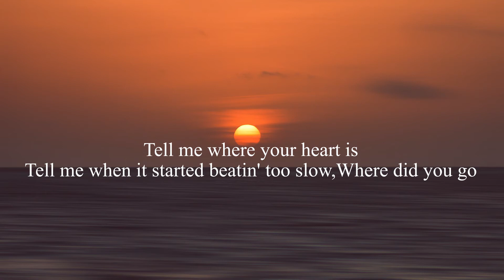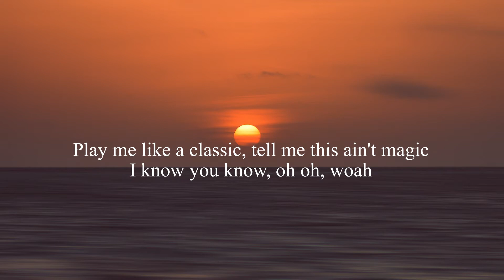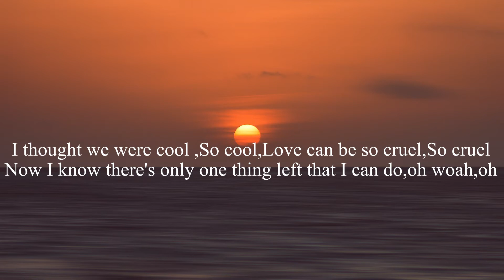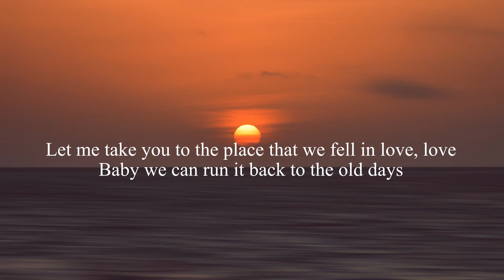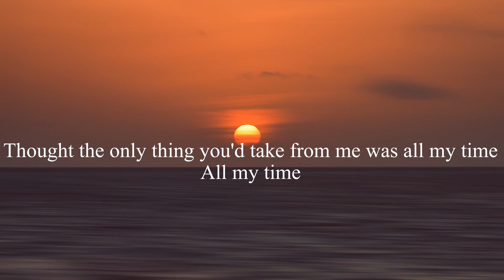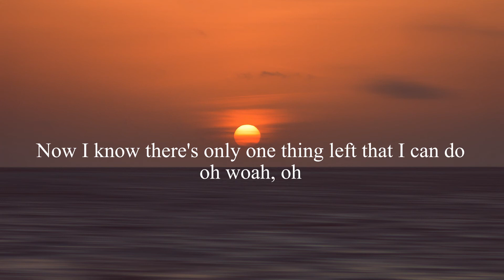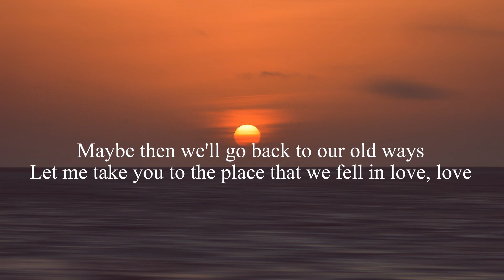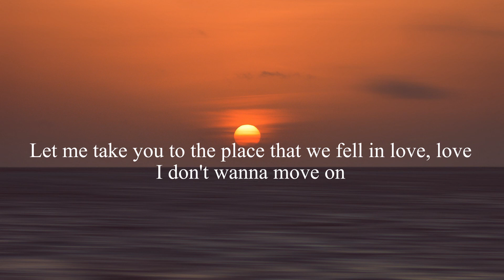AJ Mitchell - Move On (Lyrics)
- Let me take you to the place that we fell in love..

- Lyrics: AJ Mitchell - Move On

[Intro: AJ Mitchell]
Oh, yeah
Oh yeah

[Verse 1: AJ Mitchell]
Tell me where your heart is
Tell me when it started beatin' too slow
Play me like a classic, tell me this ain't magic
I know you know, oh oh, woah

[Pre-Chorus: AJ Mitchell]
I thought we were fine,I thought you were mine

Thought the only thing you'd take from me was all my time
I thought we were cool ,So cool,Love can be so cruel,So cruel

Now I know there's only one thing left that I can do,oh woah,oh

[Chorus: AJ Mitchell]
Baby I don't really ever wanna move on
Come and meet me outside with your shoes on
Let me take you to the place that we fell in love, love
Baby we can run it back to the old days
Maybe then we'll go back to our old ways
I've been trying, trying to live my life
But I'd be lying, if I said it felt right 'cause

[Verse 2: AJ Mitchell]
I'm starting to lose my mind, my sanity is yours to find
Like wait, hey, how did we get here,How did we get here
You know it can't end like that,
With you just hitting send like that

Like wait, hey, how did we get here?

Thought the only thing you'd take from me was all my time (All my time)
I thought we were cool,So cool
Love can be so cruel,So cruel

[Chorus: AJ Mitchell]
I've been trying (Trying), trying to live my life
But I'd be lying (Lying), if I said it felt right 'cause
Baby I don't really ever wanna move on,Move on
Come and meet me outside with your shoes on,Shoes on
Let me take you to the place that we fell in love, love (I don't wanna move on)